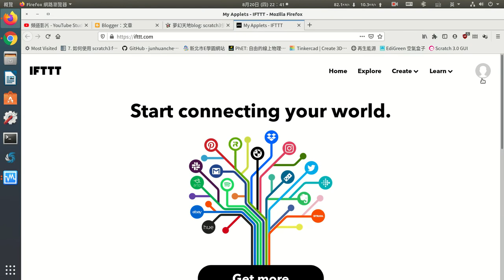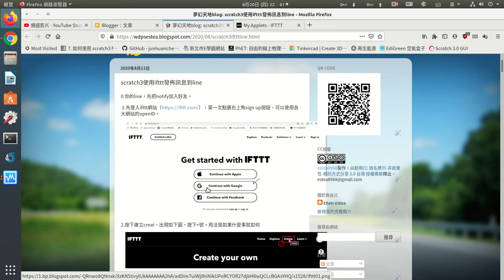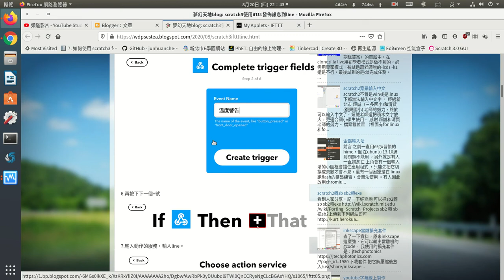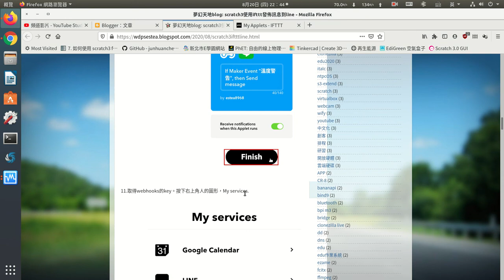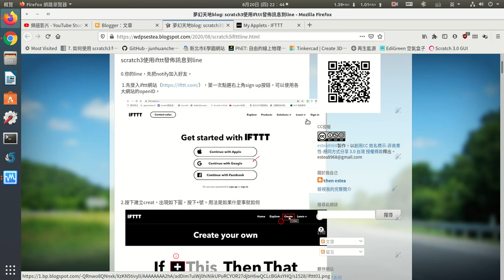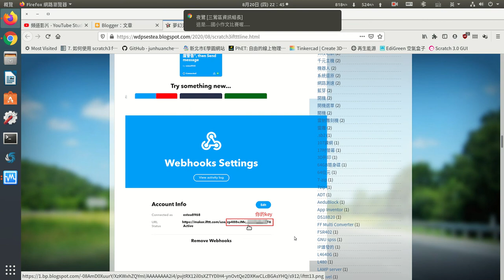ifttt如果什麼就做什麼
ifttt使用scratch3發訊息到line上。